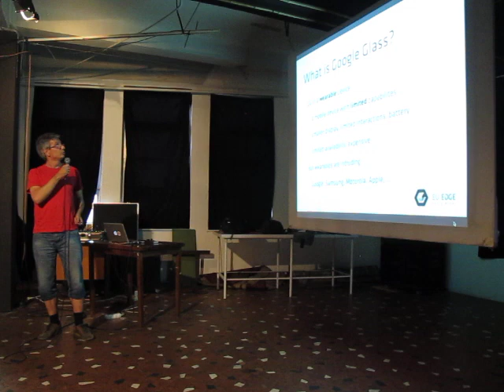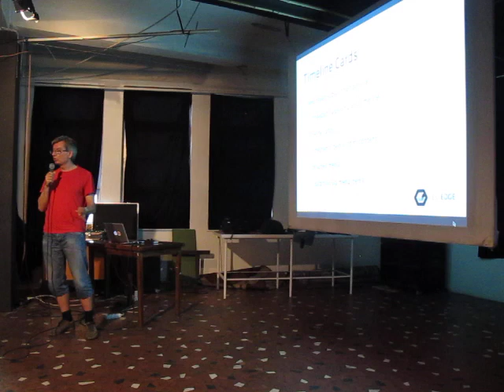Sebestyén Gábor: Google Glass fejlesztés Glass nélkül